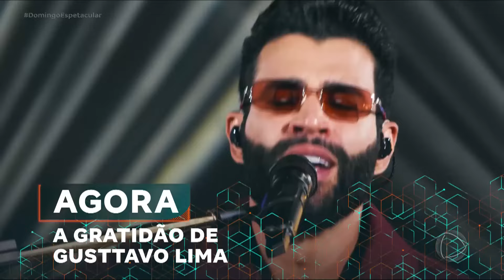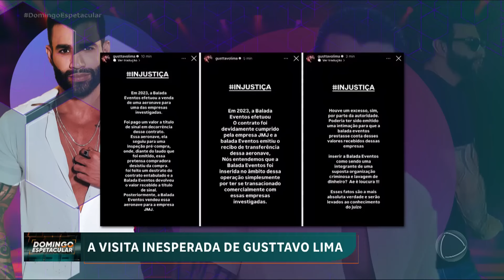Gusttavo Lima tem bens apreendidos durante operação Policial | Domingo Espetacular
O DomingoEspetacular mostra os bastidores da visita do sertanejo Gusttavo Lima ao restaurante simples que dava comida a ele antes da fama. Tudo isso aconteceu enquanto o ‘embaixador’ avalia os prejuízos da operação da Polícia Federal contra lavagem de dinheiro que confiscou bens do cantor